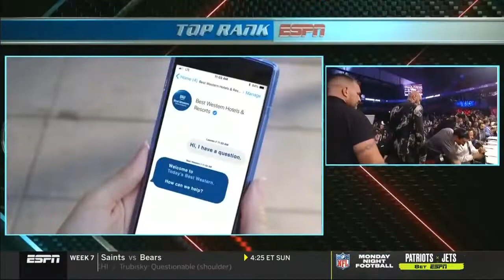Relaxing with Boxing Luis Collazo vs Kudratillo Abdukakhorov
HOW GREAT OF BOXING VIDEOS NEVER SEEN BEFORE SO THIS TIME FOR MAKE YOU GREAT FILLING WITH THIS BOXING LATE SEE TOGETHER